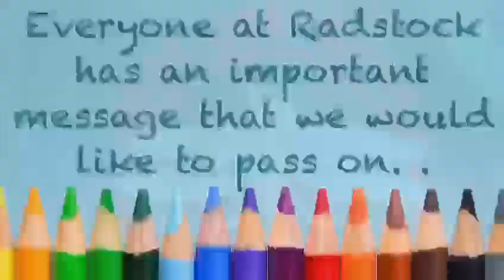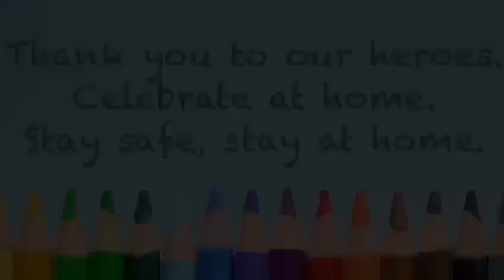Radstock staff wish you a Happy V.E. day!